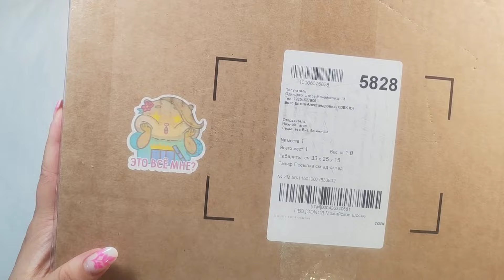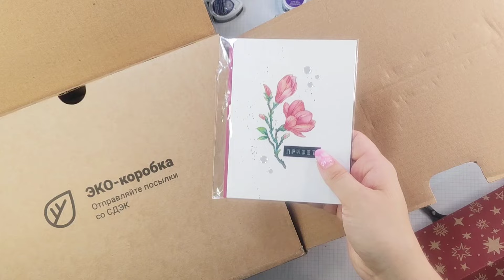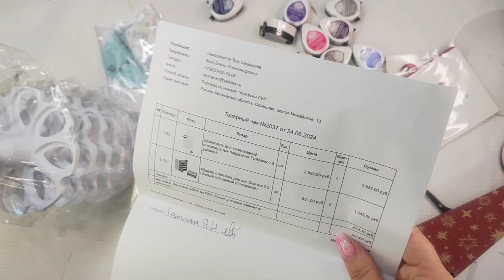Снова купила 10 подушек и систему хранения для них / Memento / скрапбукинг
привет